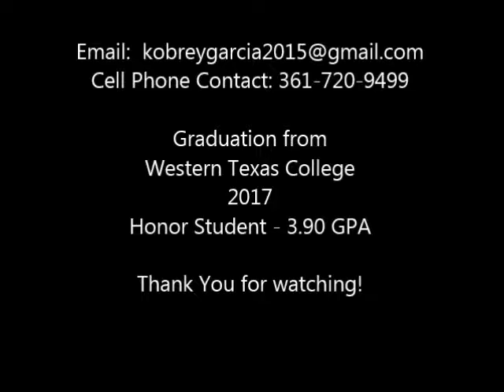Kobrey Video 2016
Kobrey Garcia Baseball Video 2016